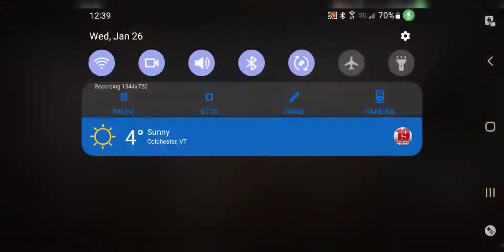CODM. I'M BACK-BETTER THAN EVER!!! FOR NOW...